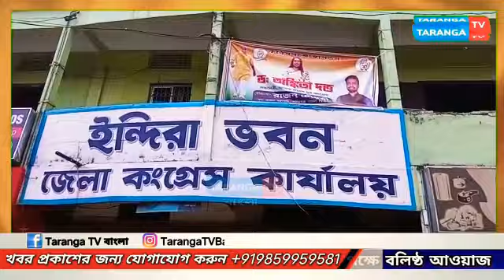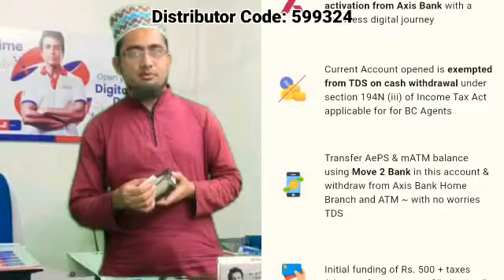দুই কংগ্রেসীর হাতাহাতিতে উত্তপ্ত করিমগঞ্জ ইন্দিরা ভবন, মাথায় আঘাত পেলেন কমলাক্ষ